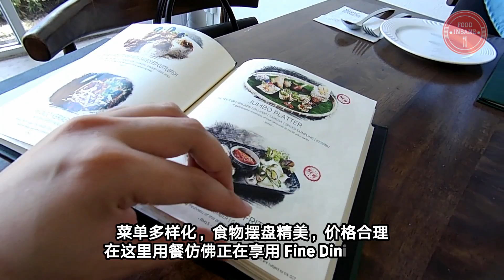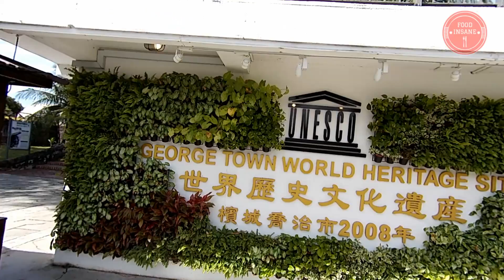Food Vlog 吃喝玩乐: KOTA Dine & Coffee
KOTA Dine & Coffee 位于槟城古迹Fort Cornwallis 里头的纯白玻璃屋，是由比赛的长胜厨师掌厨。这是传统娘惹餐的晋级版，主厨把娘惹餐结合了西方精致料理文化，给顾客带来与众不同的娘惹用餐体验。